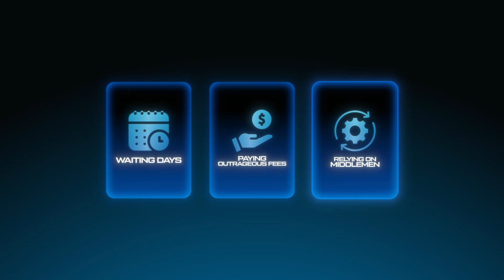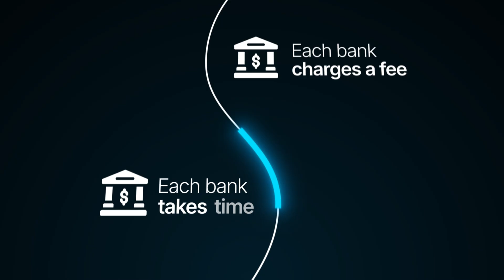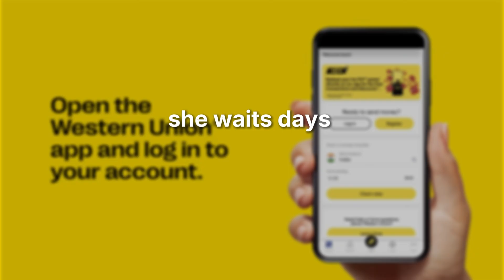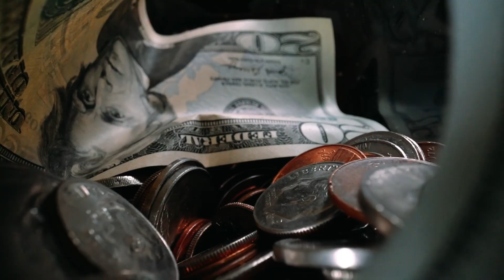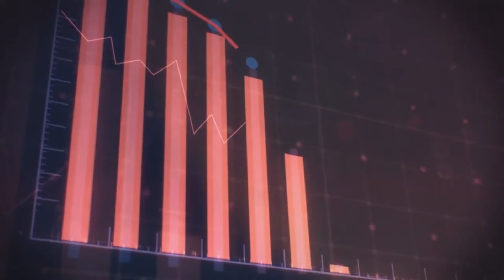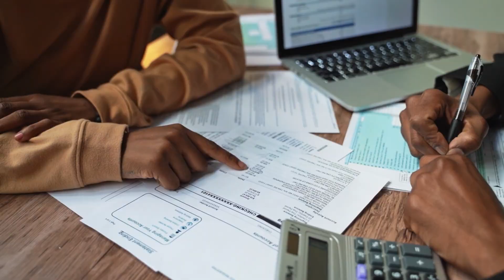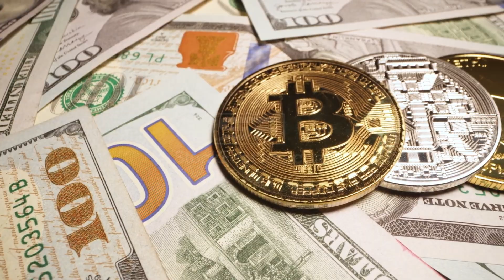Why Sending Money Is Still Broken — And What XRP Was Built to Do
Why does sending money across the world still take days in a digital-first era? In this video, I break down why global payments are slow and expensive — and how XRP was designed to improve the system.

This is a beginner-friendly XRP explanation, focused on real-world use cases, payment infrastructure, and how modern financial systems are evolving.

If crypto has ever felt confusing, this deep dive is built to give you clarity without hype.

In this long-form breakdown, you’ll learn:
- Why international payments rely on outdated systems
- How XRP is designed to move value quickly and at low cost
- The difference between Ripple, XRP, and the XRP Ledger
- Real-world examples of XRP use cases and remittances
- A simple overview of the SEC case and what changed
- What ISO 20022 is and why global financial systems are upgrading
- How digital assets fit into the future of global payments

This is my deep dive into Ripple's XRP, created to help everyday people understand XRP’s role in modern finance — without jargon, hype, or speculation.

I read the comments — what do you think about XRP’s real-world utility?

Key concepts covered:
- Cross-border payments and settlement speed
- Transaction cost and scalability
- RippleNet and global payment connectivity
- ISO 20022 explained simply
- Blockchain technology in financial infrastructure

📩 Join the Smash Crypto Zone Newsletter
Get my best crypto insights — direct to your inbox.